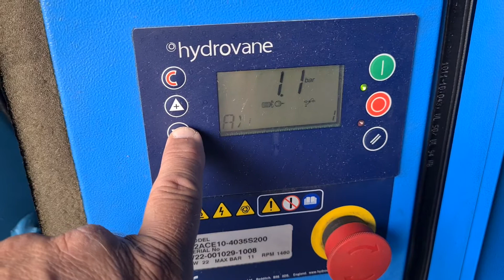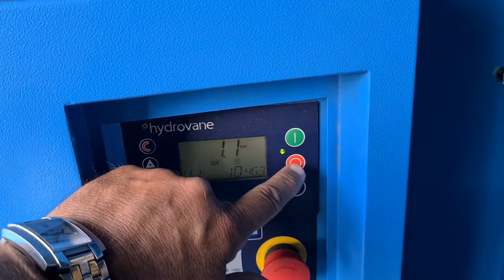Schraubenkompressor Hydrovane HV22 - Nr. 599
Schraubenkompressor Hydrovane

Typ: HV 22

Baujahr: 2010

Betriebsstunden: 10.463 h

Leistung: 22 kW